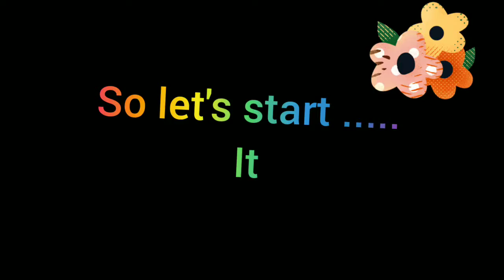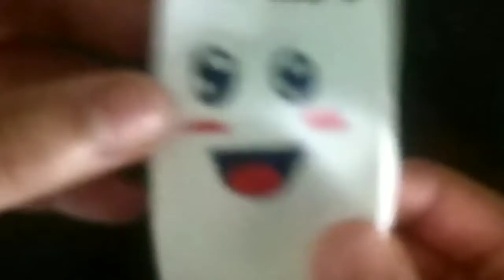Cute paper gift/ DIY/ for kids/ easy/ paper craft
Today I will show how to make cute paper gift for kids which is easy. you also make and tell in comment box.